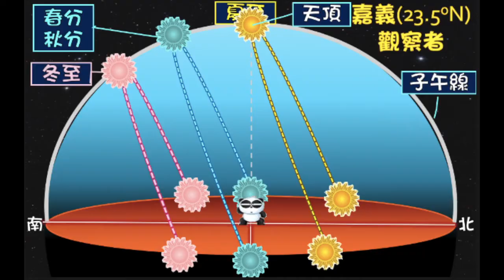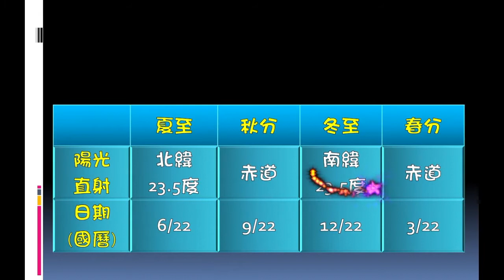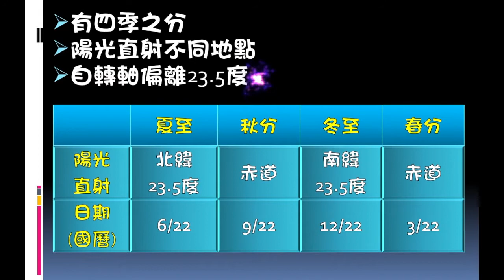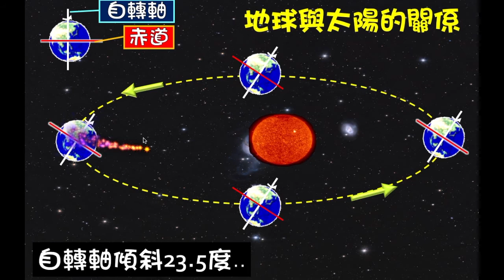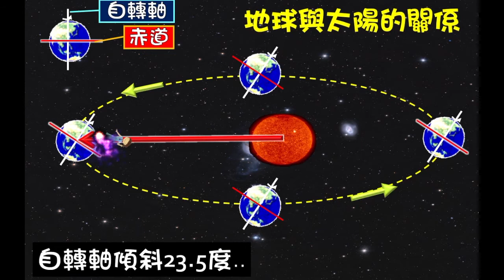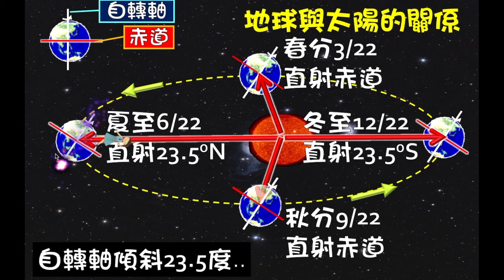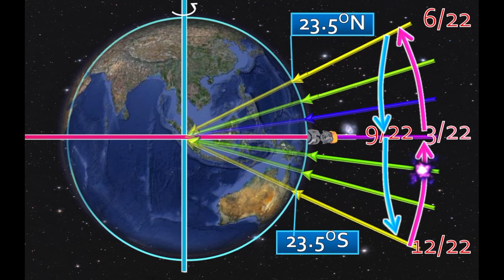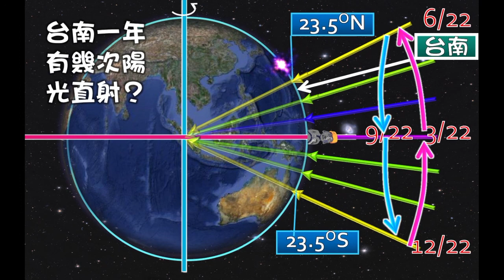四季變化part2－講課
聖功女中 吳美琍老師講課
國中部地球科學
講課內容： 太空與地球－晝夜與四季：四季變化
講述：說明地球自轉軸傾斜23.5度，使得陽光在一年中直射不同緯度，造成四季變化等⋯⋯
所有講課影片整理，請連結：